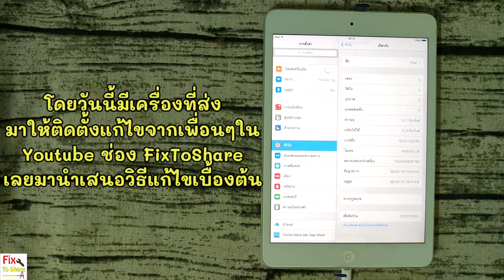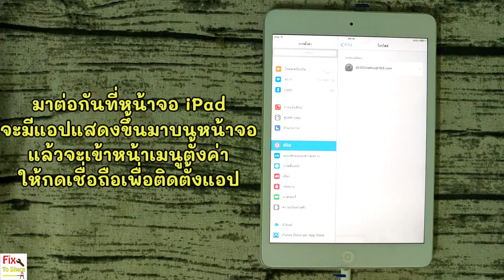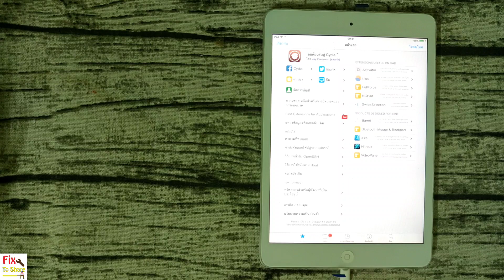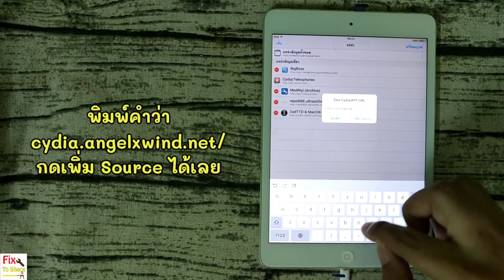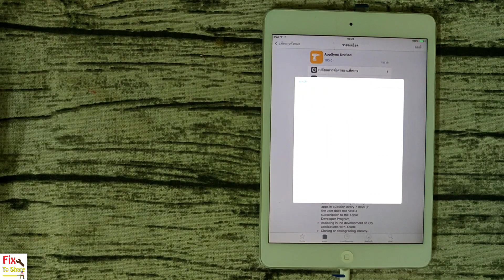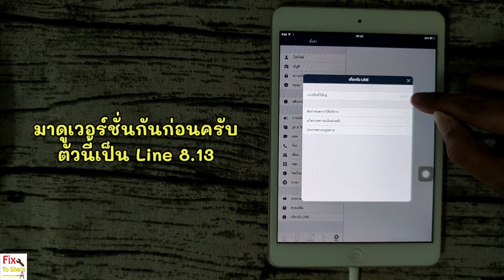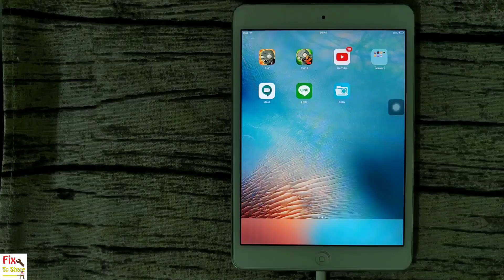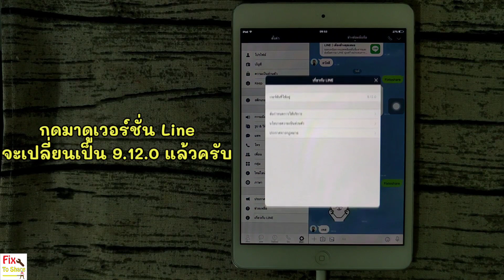วิธีแก้ไข Line iPad iPhone ios 9.3.5 แจ้งเตือนให้อัพเดท 9.12.0 / Fix Line ios 9.3.5 Update 9.12.0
ฝากติดตามช่องใหม่ของ Fix To Share ด้วยนะครับ เป็นช่องเกี่ยวกับ "หม้อทอด" ขอบคุณครับ

Fix To Share วันนี้มาแนะนำวิธีแก้ไข iPad iPhone รุ่นเก่า ios 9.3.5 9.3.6 ไม่สามารถโหลด Line หรือ เล่น Line ไม่ได้ ขึ้นให้อัพเดทเป็น 9.12.0
เรามาดูวิธีแก้ไขกันครับ ถ้าดูจนจบรับรองทำเองได้แน่นอนครับ
รองรับ iPhone4s iPadmini1 iPad2 iPad3 บน ios 9.3.5

***เงื่อนไขต้อง Jailbreak ก่อนนะครับ (ปกติยังไงก็ต้อง Jailbreak ก่อนเพื่อลง Youtube)***
***เข้า Cydia กดเพิ่มแหล่งข้อมูล พิมพ์ตามนี้ครับ cydia.angelxwind.net/ ก่อนนะครับ จากนั้นพิมพ์ที่ช่องค้นหา AppSync Unified กดติดตั้งได้เลยครับ

ถ้าชอบคลิปนี้หรือคลิปนี้มีประโยชน์ อย่าลืมกดติดตามและกระดิ่งกดแชร์ เพื่อเป็นกำลังใจให้ Fix To Share นะครับ

iPad iPhone รุ่นเก่าโหลดไลน์ไม่ได้ สามารถทำตามวิดิโอนี้ได้เลยครับ

ไฟล์ติดตั้ง Line IOS 9.3.5

ดาวโหลดมาติดตั้งบนคอมพิวเตอร์ได้เลยครับ

ช่องทางการติดต่อสำหรับเพื่อนๆที่จะส่งเครื่องมาปลดล็อคติดต่อผ่านทางเพจ (เฉพาะงานนะครับ)

ถ้าเพื่อนๆท่านใดคิดว่ามีประโยชน์
รบกวนด้วยนะครับ ขอบคุณมากครับ

ธนาคารกรุงเทพ 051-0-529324

ขอบคุณทุกท่านที่สนับสนุนทางช่องมากครับ